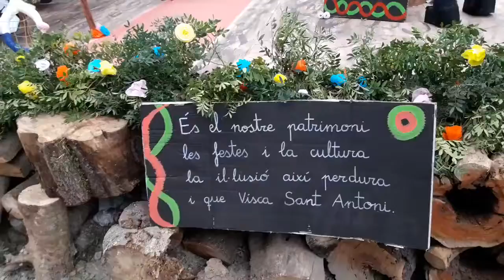Fogueros de Sant Antoni a Manacor 2019 15ª part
Recull en video dels foguerons fets a Manacor per les festes de Sant Antoni l´any 2019